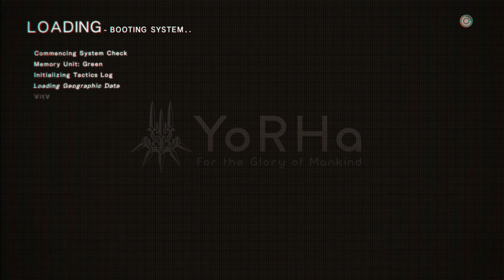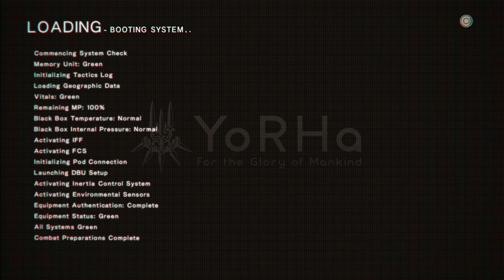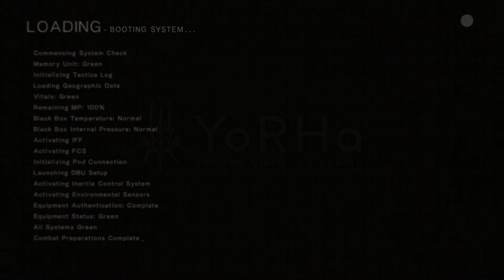NieR: Automata | Welcome to Gun | Part 10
The part in which 2B really likes that ladder.